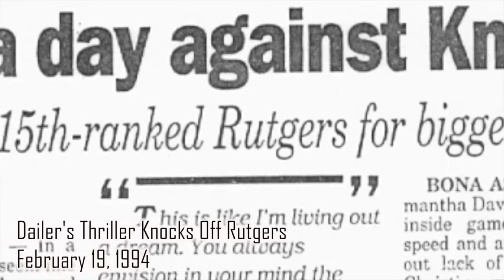RC 50 Moment | Dailer's Thriller Knocks off Rutgers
On Feb. 19, 1994, Suzie Dailer helped the St. Bonaventure women's basketball team defeat the nationally ranked Rutgers at the Reilly Center.